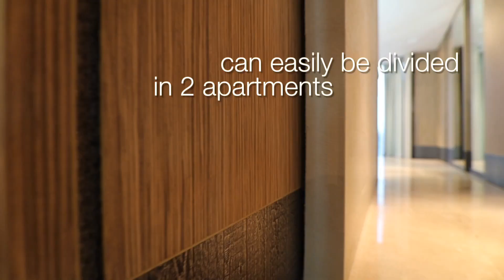Unique 4 Bed Penthouse Condo with Private Pool and Panoramic Views at Asoke, Bangkok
Penthouse Condo with private lifts and swimming pool on terrace balcony at Asoke.

Located in a prime location between Sukhumvit Soi 19 and Soi 21 only 550 metres to BTS Asoke and MRT Sukhumvit. Also very short distance to Terminal 21 shopping mall, and several international schools only a short walk.

Construction of The Master Centrium Asoke-Sukhumvit was completed in 2007. Condominium comprises of a single building, having 27 floors and includes 79 units this unit takes up the top floor of the building.

Facilities:

Facilities at The Master Centrium Asoke-Sukhumvit include elevator, parking, 24-hours security, cctv, swimming pool, gym, shop on premise, wi-fi.

Common fee is ฿40 per sqm per month.

Top floor 27th = 450m2, 4 beds, 4 baths, 1 toilet, grand dining area, living, dining, kitchen, terrace, private pool.

Private lift entrances and separate entrances leading to large maids quarters.

Enquire for details.